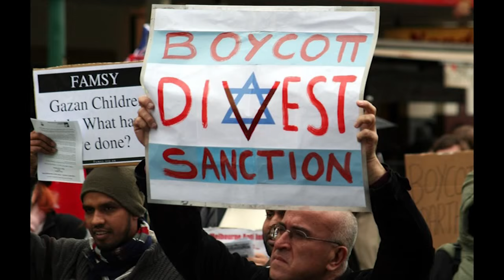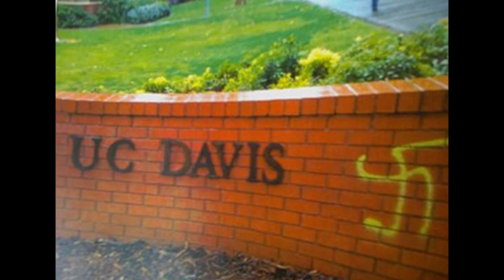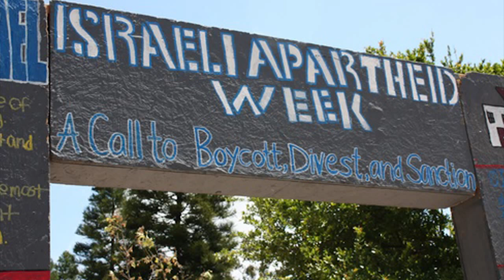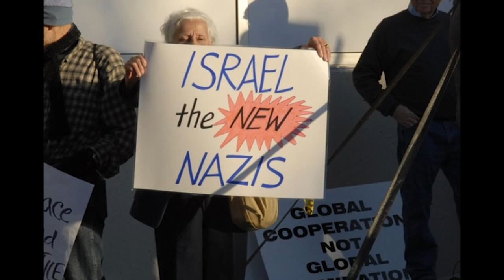Navigating the Complex Politics of Israel on Campus: Advice from a Parent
North American college campuses are often the setting for bitter disputes over Middle East politics, sometimes driven by the global anti-Israel Boycott, Divestment, and Sanctions (BDS) movement. In this video, Washington Institute Executive Director Robert Satloff offers practical advice on how to address anti-Israel activism on campus and engage constructively on the politics of the Middle East. He recommends specific ways for students to learn whether their professors endorse the BDS agenda and how to promote constructive dialogue. An historian who is a longstanding observer of the academic world in the U.S. and abroad – and the parent of a college freshman -- Dr. Satloff offers useful ideas and helpful resources for parents and students looking for help in combatting anti-Israel activity on campus.